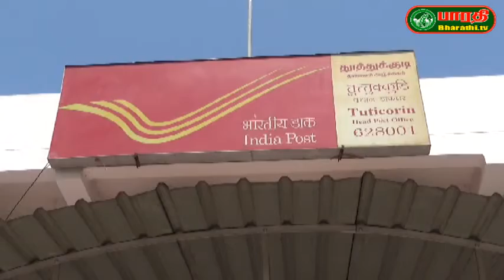தூத்துக்குடி : கமலேஷ் சந்திரா கமிட்டி பரிந்துரை அமல்படுத்த கோரி தபால் ஊழியர் போராட்டம்.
தூத்துக்குடி கோட்ட அலுவலகம் முன்பு கமலேஷ் சந்திரா கமிட்டி பரிந்துரையை அமல்படுத்த கோரி இந்திய அஞ்சல் ஊழியர் சங்கத்தினர் கண்டன ஆர்ப்பாட்டத்தில் ஈடுபட்டனர்.